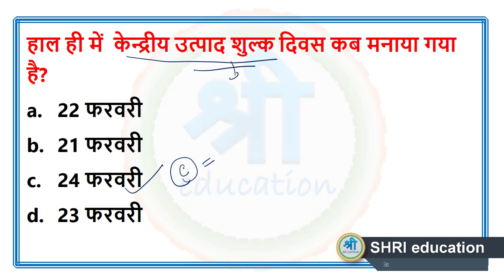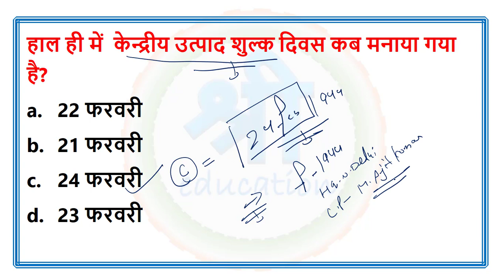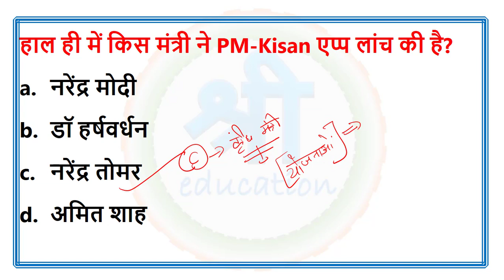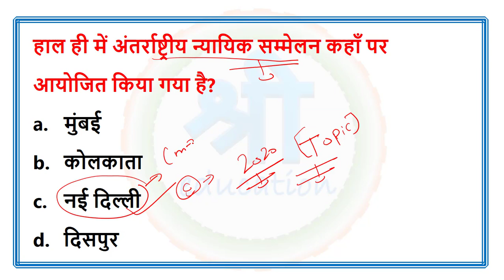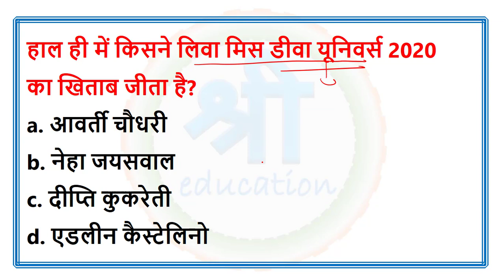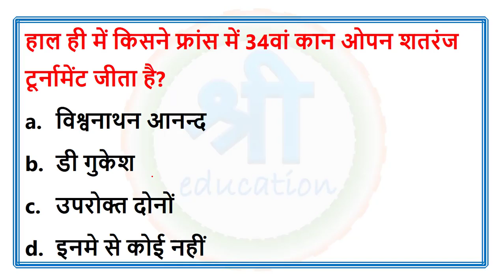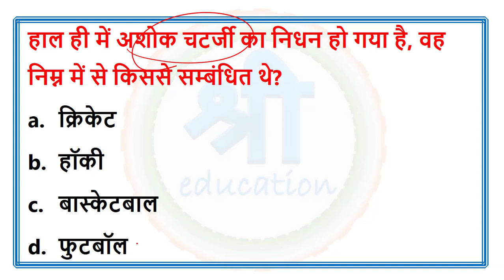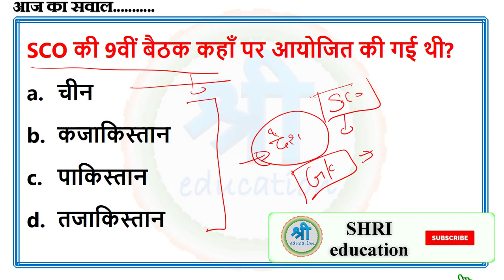#537 Current affairs quiz | 25 February 2020 daily current affairs in hindi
most important current affairs quiz.